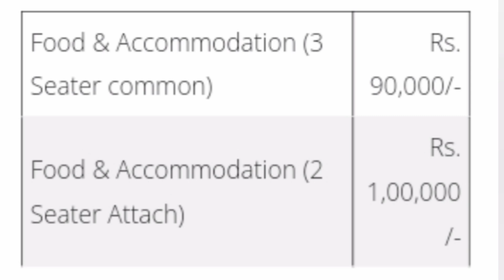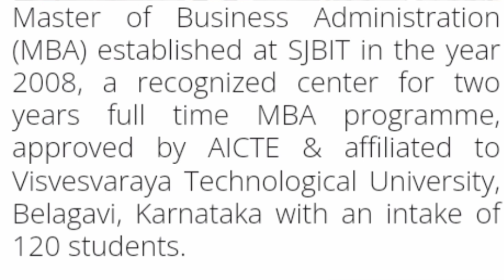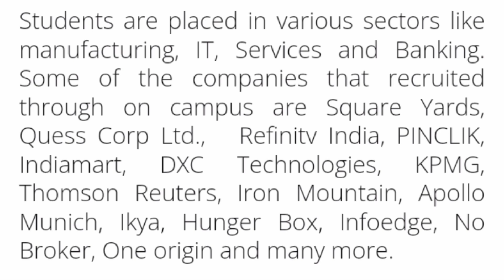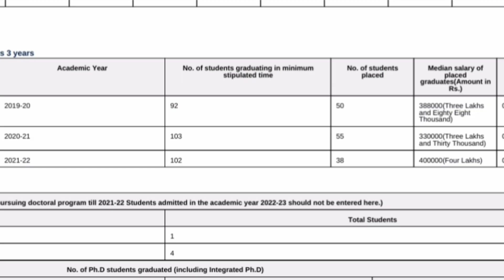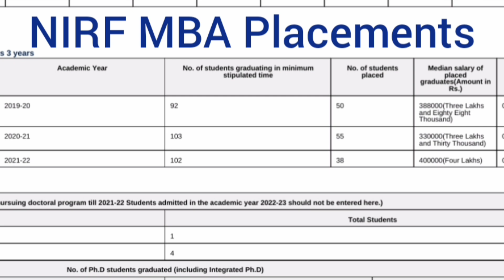SJB institute of Technology - SJBIT college Bangalore|Pgcet mba|SJB college of management studies